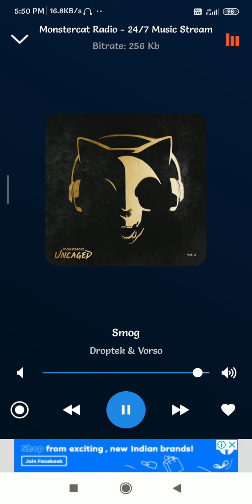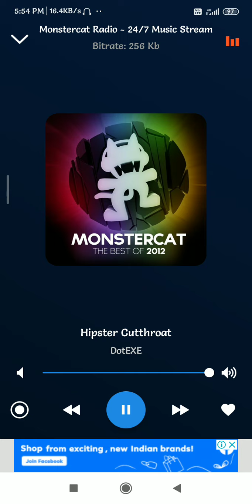ultra bass music - podcast -1(4)